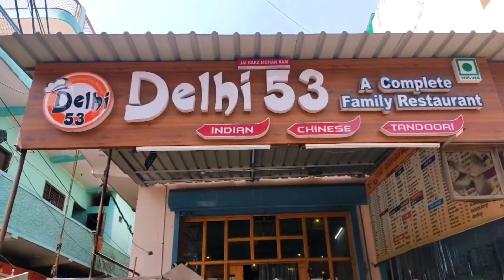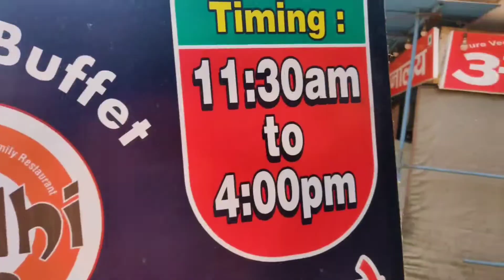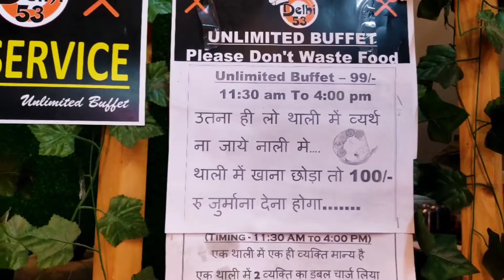UNLIMITED BUFFET IN JUST ₹99 🤤💖 ( DELHI 53 ) || Shivam Raghav || VLOG-17 || UNLIMITED FOOD IN DELHI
Shivam Raghav ❤️

UNLIMITED BUFFET IN JUST ₹99 🤤💖

MY GEARS